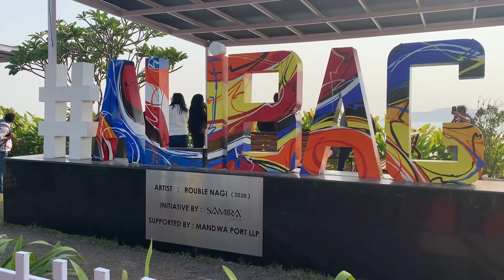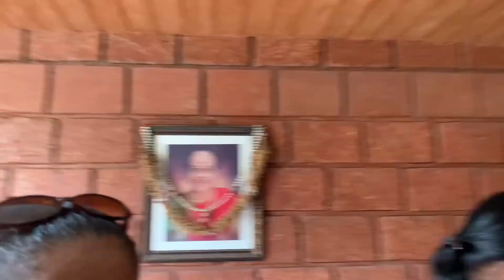ALIBAGH TRIP | UNDER 2K | ALIBAGH BEACH | NEAR NAGAON BEACH | SHALAN COTTAGES | BEST FOR FAMILY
I hope you have seen the video and wanted to rectify that the Nagaon beach is just on 5 min walking distance but i have said 15 min in video bymistakely Sorry for that😓…

I do try and make vlogs which fits in our budget and anyone can afford it
Alibag a beach place that too under 2k is quite affordable.. So I hope you will love it … Do let me know friends..
You can check the Jetty timings and also book through the following site

You can reach to them through their Contact
numbers mention and book online

You can comment and let me know how would u like it♥️